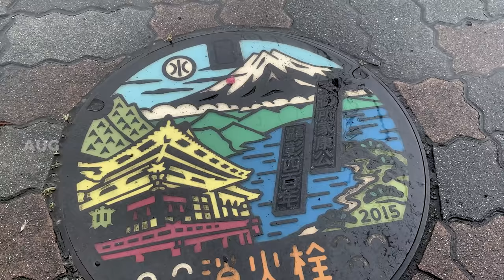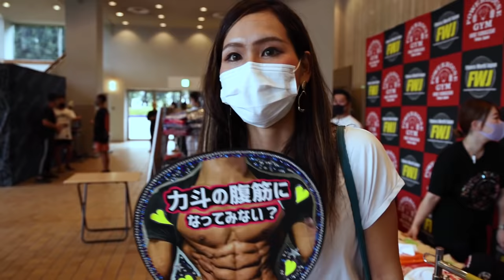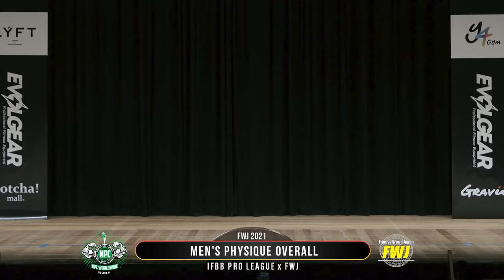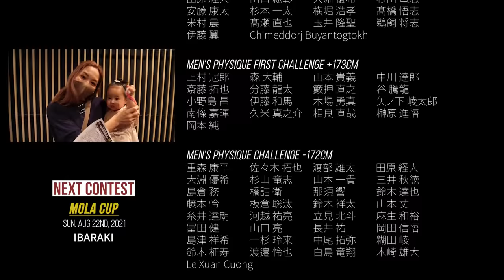【2021年8月14日静岡ハイライト】FWJ Pacific Ocean Championships｜Overall Winner 石川 匠【フィットネス・フィジーク・ボディビル・ビキニ・フィギュア】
2021年8月14日（土）静岡県静岡市、静岡市民文化会館で開催された FWJ Regional Show
『Pacific Ocean Championships』のハイライト！

昨年、Beef Sasaki Japan Classic を開催した会場で、今回からは、Pacific Ocean Championships と銘打ってコンテストを開催。

毎年恒例のコンテストとして位置付けていきたいと思っています！
今回は参加延数も300名をオーバー。ジャッジ人からも「今回はレベルが高い」という声が聞こえるほど、熱い戦いが繰り広げられました。

さらに、Tokyo Pro 目前の市川プロもゲストポーザーとして、会場を沸かせてくれました！
たくさんのドラマが繰り広げられた静岡コンテスト、是非ご堪能ください。

ジャッジシート公開中！

00:00 オープニング
01:25 出場者インタビュー1
04:15 来場者&出場者インタビュー1
10:06 コンテストダイジェスト1
14:18 出場者インタビュー2
17:12 市川 IFBB プロインタビュー
18:32 倉持 IFBB プロインタビュー
19:34 コンテストダイジェスト2
23:15 優勝者インタビュー
31:15 メンズフィジークノービスオーバーオール
33:48 メンズフィジークオープンオーバーオール
39:49 総括
44:14 エンドロール
8月29日（日）開催の「Tokyo Pro」がいよいよ目前に迫ってきました。
今年大注目のコンテストは是非LIVEでみよう！
🔥 Tokyo Pro LIVE 配信
8月28日（土）29日（日）に「TOKYO PRO WEEKEND」と題して2日間コンテストとエキスポを両日開催いたします。
🔥 コンテスト運営スタッフを大募集！
2021 FWJ スポンサー

🔥 公式グッズ販売中！